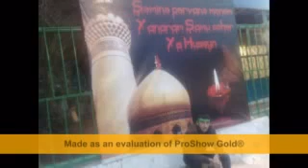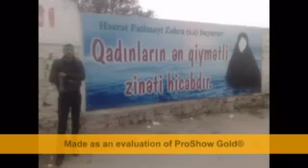en yeni dini meyxana 2012